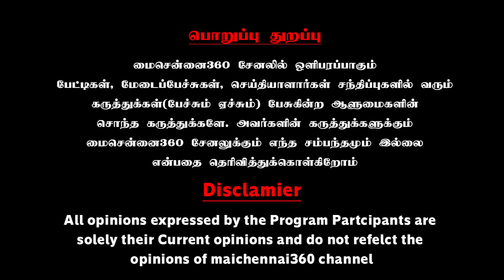ஆளுநரையும் எடப்பாடியையும் கிழிகிகிழின்னு கிழிச்ச இளம்தமிழன் | Young Tamil Man Blast Speech